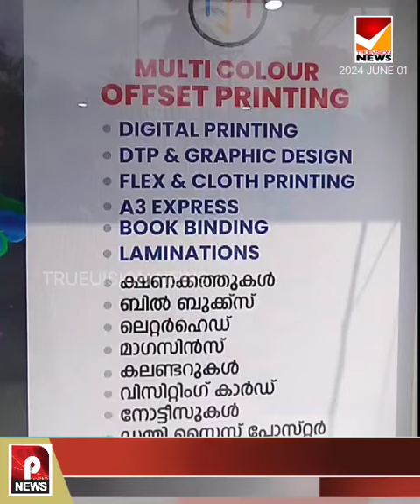പേരാമ്പ്രയിൽ അച്ചടി വിസ്മയമൊരുക്കാൻ മോഡേൺലൈൻ ഓഫ്സെറ്റ് പ്രിൻ്റ്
പേരാമ്പ്രയിൽ അച്ചടി വിസ്മയമൊരുക്കാൻ മോഡേൺലൈൻ ഓഫ്സെറ്റ് പ്രിൻ്റ് പ്രവർത്തനമാരംഭിച്ചു